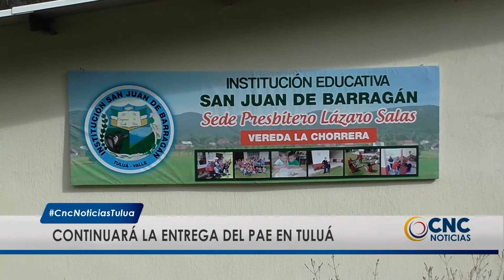Continuará la entrega de complementos alimentarios PAE de Tuluá